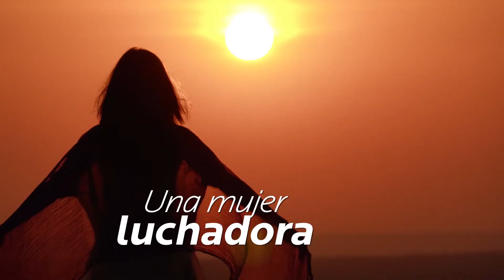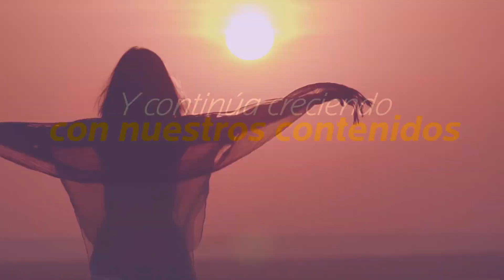LOS ENEMIGOS MAS COMUNES EN EL MATRIMONIO